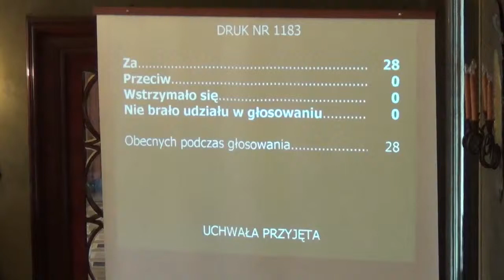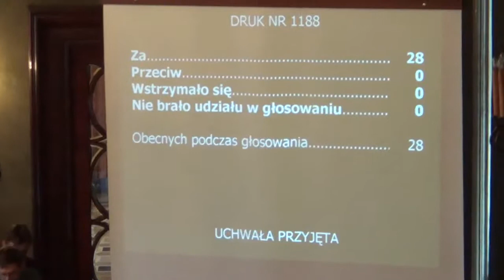6. Uchwalenie miejscowego planu zagospodarowania przestrzennego obszaru „Stare Czyżyny�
Uchwalenie miejscowego planu zagospodarowania przestrzennego obszaru „Stare Czyżyny"